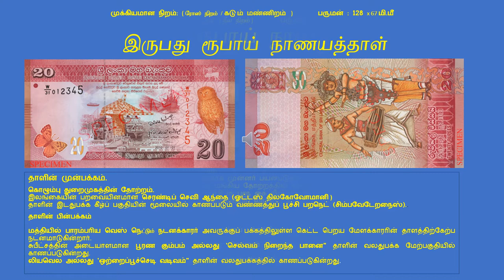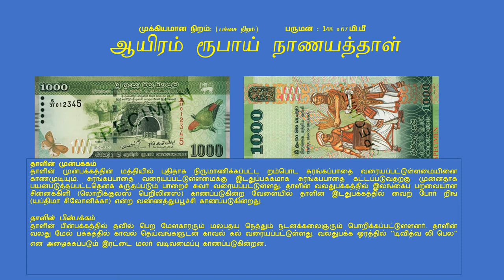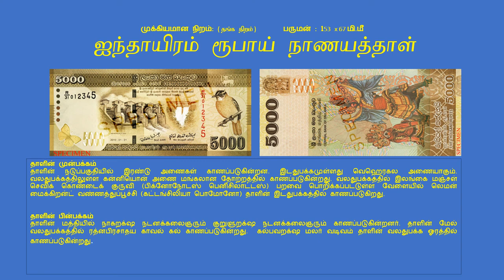Srilankan currency Notes. By Miss.Abilashini Aravinthan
Identification of Srilankan Notes